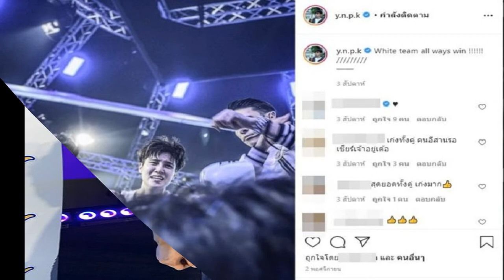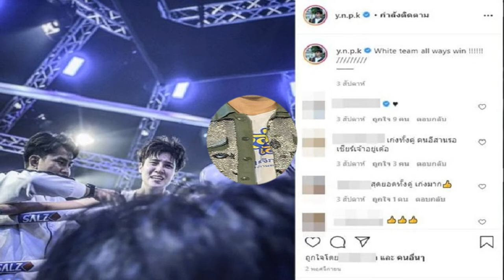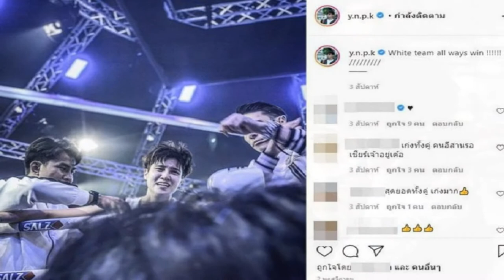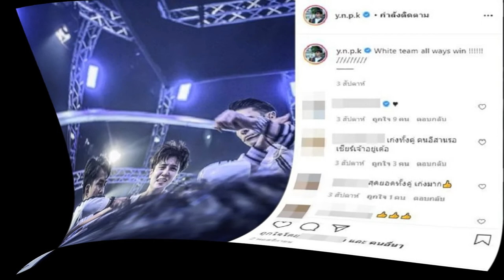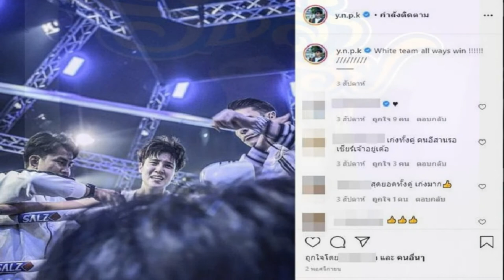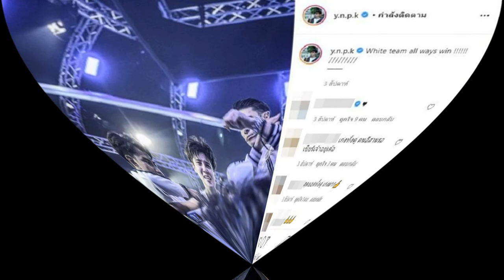ตูมตาม เปิดใจ ก่อนขึ้นชก10Fight10 เตรียมการมา 1 ปี พร้อมแล้ว ไม่กลัวเสียโฉม